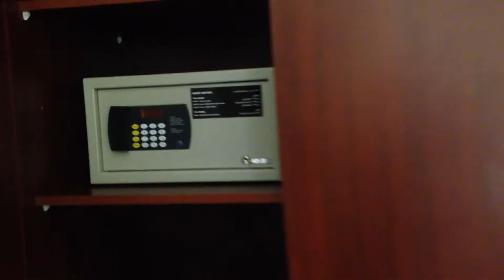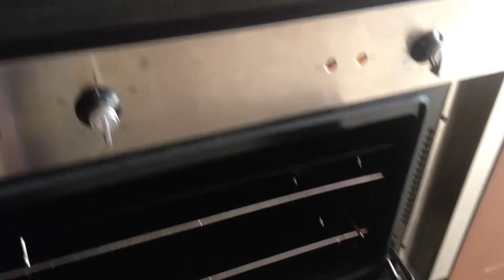One Bedroom Suite Walkthroug - Majestic Tower Hotel Dubai (1080p FullHD)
This is my Walkthrough of the One Bedroom Suite in the Majestic Tower Hotel Dubai. With more than 70 sm it offers a Bathroom, a Kitchen, a Livingroom, a Bedroom and 2 Balkonies. From one of them you have a great Skyline view of Dubai and you can see the Burj Khalifa. At the end of the Video there's a great night view of the Suite and the Skyline.